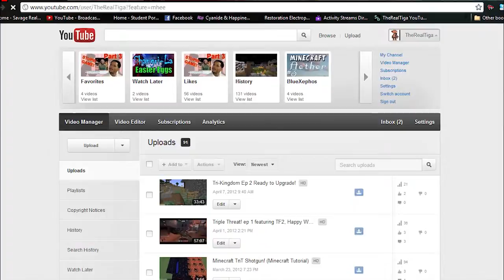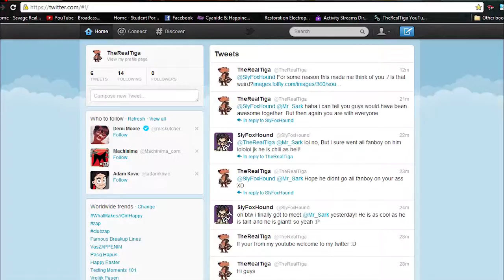Awesome Newz!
Hope you guys enjoy the newz! Be sure to let me know what you think about the new things coming your way!